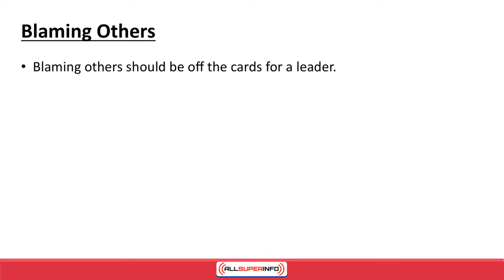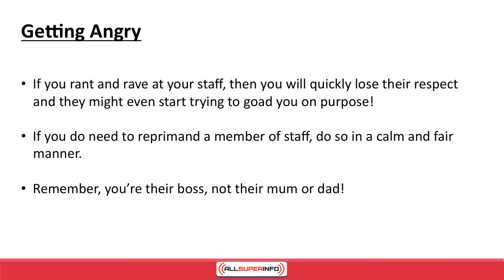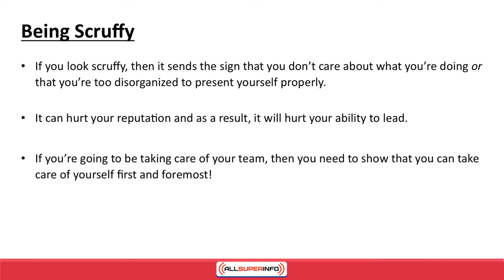video09 5 Mistakes of Bad Leaders